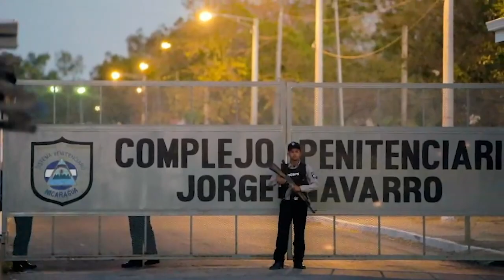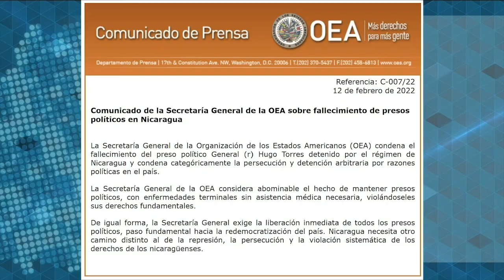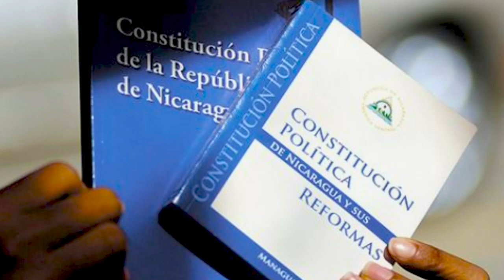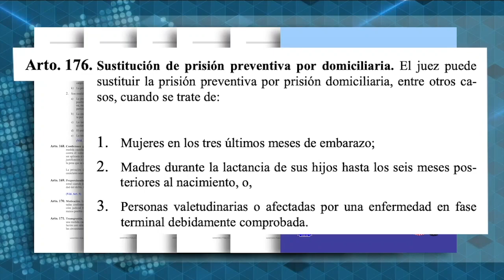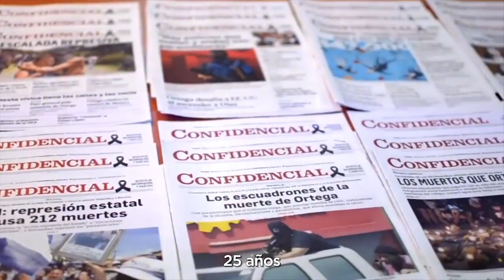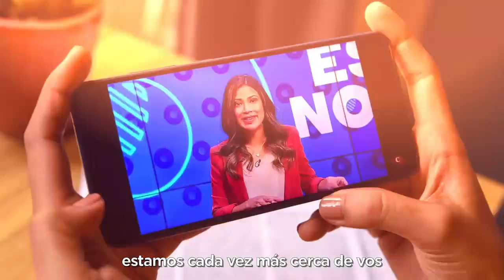Régimen mantiene en la cárcel a 17 presos políticos mayores de 60 años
El régimen de Daniel Ortega mantienen en la cárcel a 17 presos políticos mayores de 60 años, cuyas vidas corren un mayor riesgo por su edad avanzada y algunas enfermedades crónicas. Su suerte puede ser la misma que la del general en retiro Hugo Torres, fallecido recientemente.